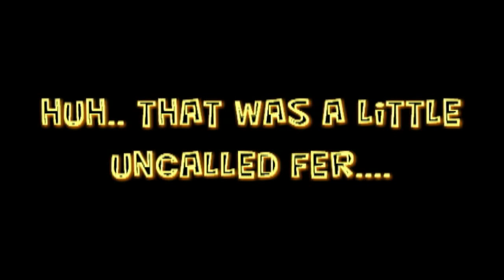40 vid and chat'n with ya 12 16 2012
Havin a 40 and a update...